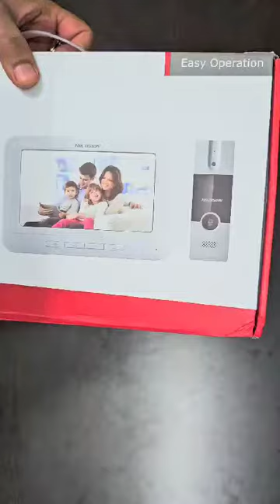NAVKAR SYSTEMS HIKVISION Video Door Phone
Hikvision Video Door Phone DS-KIS204" provides advanced security through its extensive video communication setup. Suitable for homes and businesses, it facilitates real-time interaction with door visitors, enhancing access management. Its video functionality offers visual verification prior to granting access, bolstering security. Elevate your safety protocols with the "Hikvision Video Door Phone DS-KIS204," a refined solution that merges video technology and access control for added safety and convenience across diverse scenarios.

Key Features:
* Door Station
* Self-adaptive IR supplement
* One-touch calling
* Pinhole camera with 720 x 576 @ 25 fps
* Unlock controlling

Indoor Station:
* Hands-free video intercom communication
* Supports monitoring the door station and the external analog camera
* Supports image capture (Max. 200) and overwrite when exceed 200
* Supports captured image playback
* Remote unlocking